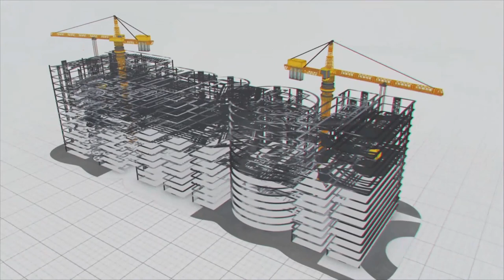బీడుకు సాగునీరు.. ఫ్లోరైడ్ ప‌ల్లెల‌కు తాగునీరు | MEIL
తెలంగాణ‌లోని మూడు జిల్లాల‌కు వ‌రంగా మార‌నుంది ఉద‌య‌స‌ముద్రం ఎత్తిపోత‌ల ప్రాజెక్టు. కృష్ణా న‌ది జిల్లాలో పారుతుంది. కానీ సాగు, తాగునీటి క‌ష్టాలు త‌ప్ప‌డం లేదు. ఉమ్మ‌డి న‌ల్ల‌గొండ జిల్లాలో  ఫ్లోరైడ్ స‌మ‌స్య గ్రామాలు అనేకం. సాగునీరు అంద‌క బీడు భూములు ద‌ర్శ‌న‌మిచ్చేవి. ఈ స‌మ‌స్య‌ను శాశ్వ‌తంగా తీర్చ‌డానికి  ఉద‌య‌స‌ముద్రం వ‌ద్ద ఎత్తిపోత‌ల ప‌థ‌కం నిర్మిస్తోంది తెలంగాణ ప్ర‌భుత్వం. ఈ ప్రాజెక్టు ప‌నుల‌ను ఎంఈఐఎల్ చేప‌ట్టింది. నల్లగొండ పట్టణ సమీపంలోని ఉదయసముద్రానికి కృష్ణా జ‌లాల‌ను త‌ర‌లించి, అక్కడి నుంచి ఎత్తిపోతల ద్వారా బ్రాహ్మణ వెల్లెంల రిజర్వాయర్‌కు త‌ర‌లిస్తారు.

మ‌ధ్య‌లో సొరంగ మార్గం గుండా నీరు ప్ర‌వ‌హించ‌నుంది. వెల్లెంల‌ నుంచి కుడి, ఎడమ మేజర్ కాలువ‌ల ద్వారా ఆరుతడి పంటల‌కు సాగునీరు అందించే ల‌క్ష్యంగా ఎత్తిపోత‌ల ప‌థ‌కం ప‌నులు కొన‌సాగుతున్నాయి. ఈ లిప్ట్ ఇరిగేష‌న్ ప‌థ‌కం ద్వారా 107 ఫ్లోరైడ్ పీడిత గ్రామాల‌కు ర‌క్షిత తాగునీటి తో పాటు న‌ల్ల‌గొండ‌, యాదాద్రి, భువ‌న‌గిరి జిల్లాల బీడు భూములకు సాగునీరు అందించాల‌న్న‌ది ప్ర‌భుత్వ ల‌క్ష్యం.